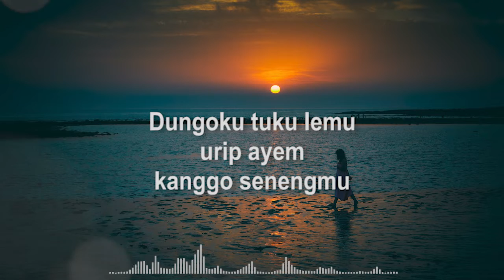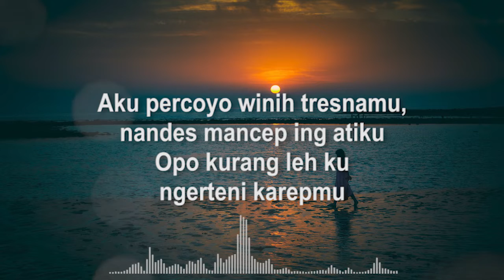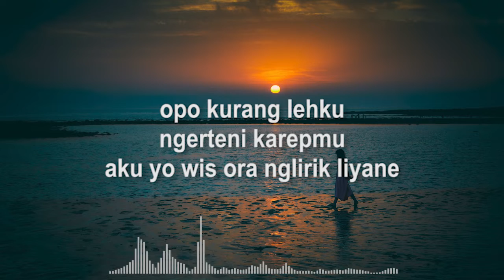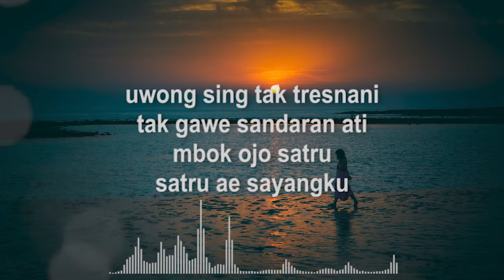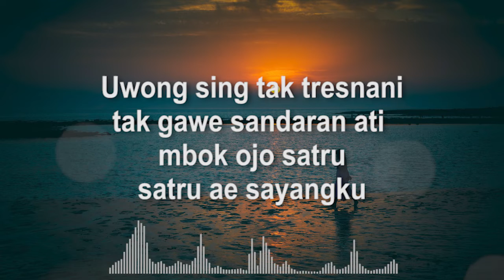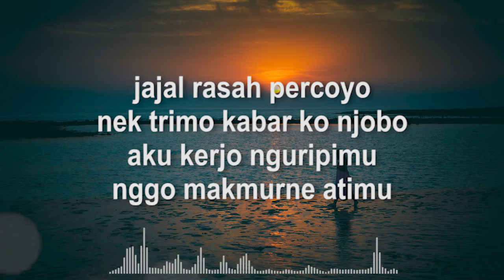Satru 2 lirik dan lagu denny caknan | Top cover by Lia magdalena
vidio lirik, cover lagu dari LIA MAGDALENA yang berjudul SATRU 2, lagu ini di ciptakan oleh DENNY CAKNAN. lagu ini sangat cocok di dengarkan saat bekerja, lagi santai, istirahat, mau tidur, saat ngopi di rumah, ngopi cafe, atau saat sedih.

Lirik ( SATRU 2 ):

Wes tak pupuk winihe katresnanku, kanggo awakmu
Dungoku tuku lemu urip ayem kanggo senengmu

Aku percoyo winih tresnamu, nandes mancep ing atiku
Opo kurang leh ku ngerteni karepmu
Aku yo wis ora nglirik liyane
Nek kangen ngomong kangen, rasah tukaran ae
Mbok di eman eman hubungane

Uwong sing tak tresnani, tak gawe sandaran ati
Mbok ojo satru satru ae sayangku
Jajal rasah percoyo nek trimo kabar ko njobo
Aku kerjo, nguripimu nggo makmurne atimu

Aku ngenteni, aku ngertenimu huooo
Huoo… opo kurang lehku, ngerteni karepmu

teimakasih banyak telah mengklik vidio kami.
Dukung terus channel ini agar kita semangat membuat konten vidio terbaik
dengan konsep berbeda hanya ada di channel ini.
mohon kritik dan sarannya dengan sopan di kolom komentar, demi kemajuan chanel ini.

semoga kalian semua di berikan kesehatan, serta rizki yang melimpah, amin...
Salam.

Musik
ARTIS: Denny Caknan
ALBUM: Satru 2

LISENSI
IDE (Music) (atas nama Denny Caknan); CV. Pragita Prabawa Pustaka, dan 4 Lembaga Manajemen Kolektif